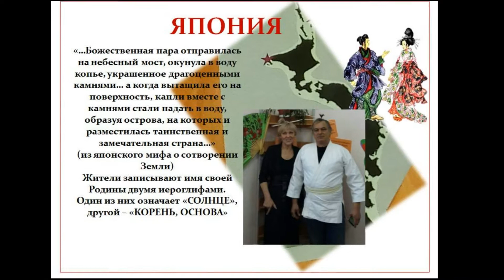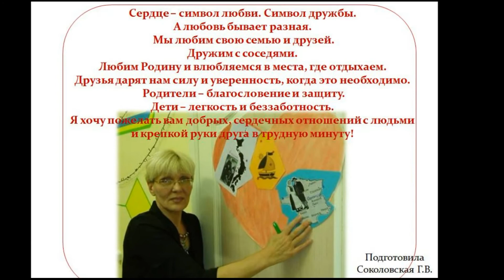Добрые соседи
Морткинская библиотека-филиал № 6
Еще в школе мы узнали, что на нашей планете более 200 государств, расположенных на пяти континентах. У каждого народа свой язык, свои обычаи, своя культура. Но при этом у всех нас есть общее – мы хотим жить в мире, хотим радоваться, по-соседски дружить…
Программа «Добрые соседи» была проведена в нашей библиотеке  (клуб «Вера. Надежда. Любовь» (18+).
Показываем ее в сокращенном варианте.
Коллеги, если нужен материал, пишите.